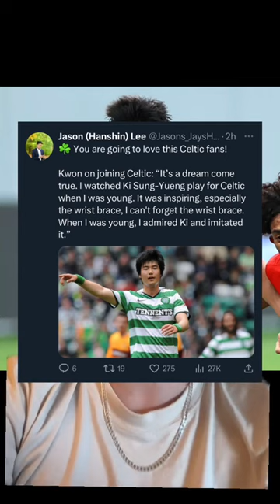Celtic agree terms for Hyeok-Kyu Kwon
Celtic close to signing Hyeok-Kyu Kwon